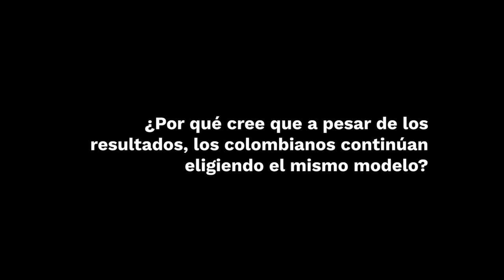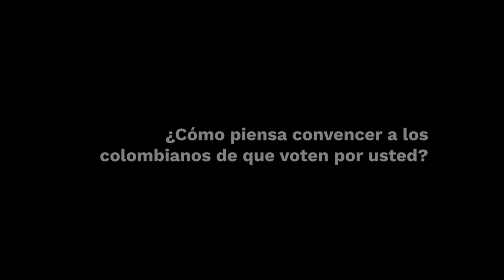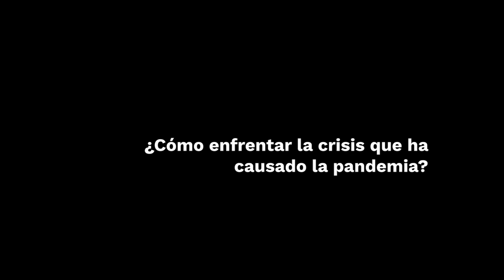Entrevista a Francia Márquez | Parte II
En mayo del 2022, los colombianos volverán a las urnas para escoger a su próximo mandatario. Francia Márquez, reconocida líderesa social y ambiental, hizo publica su candidatura el pasado 5 de abril.

Por eso, en democraciaAbierta entrevistamos a Francia Márquez para conocer los retos que enfrenta como candidata presidencial y sus propuestas para subsanar las necesidades del país